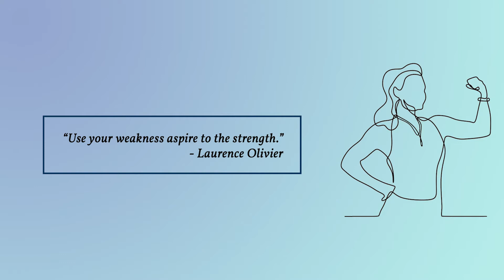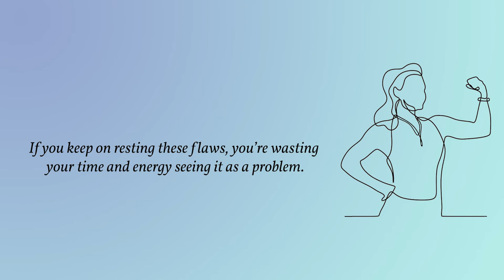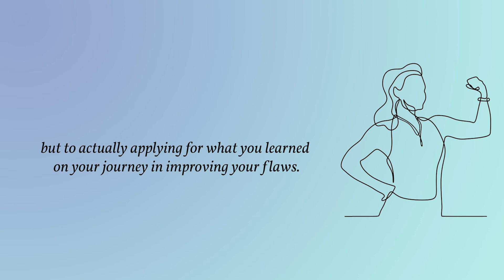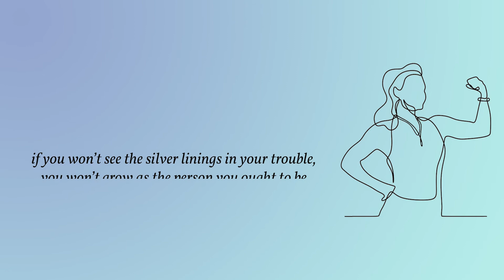Happy Pill: Turning Weakness into Strength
Ever heard of “Your Weaknesses are also your strength?” Well, if you haven’t yet, then this episode will guide you on how to consistently make your weaknesses as your source of strength. Yes, it’s not that easy but if you try harder than you think, you’ll never know right?